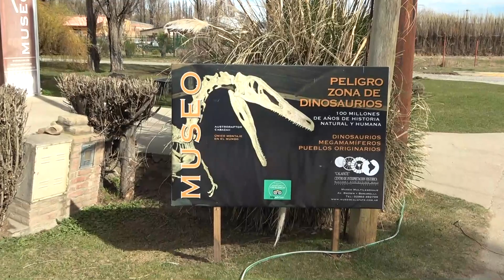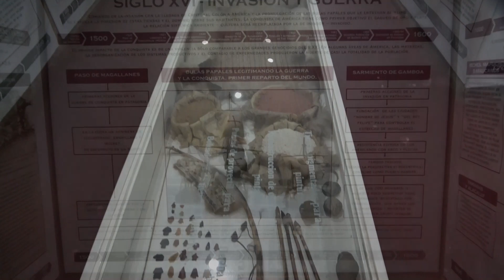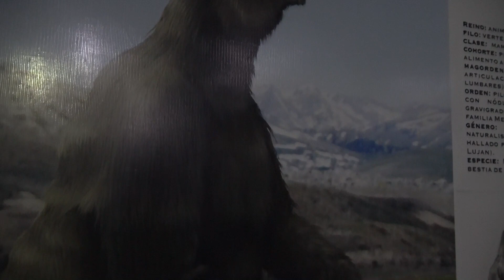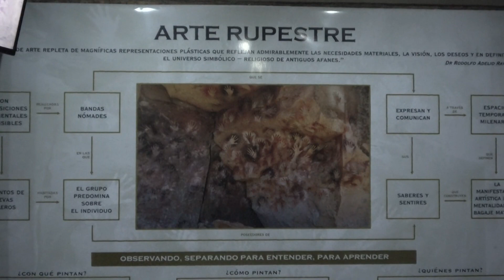Этнографический музей Эль Калафате и Матe.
Матe. Особенности приготовления напитка вечной молодости.